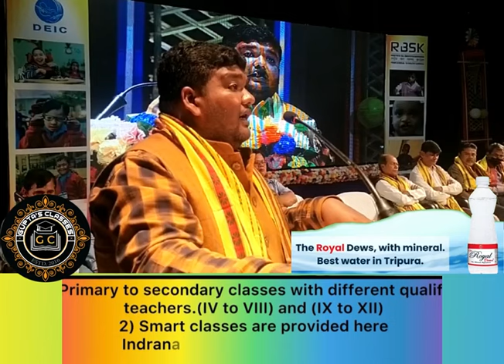পাহাড়ে কেন ক্যানসার ও কিডনি রোগীর সংখ্যা বাড়ছে? বললেন বিধায়ক অভিষেক দেবরায়।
tripura public opinion news
bangla khobor Agartala Tripura